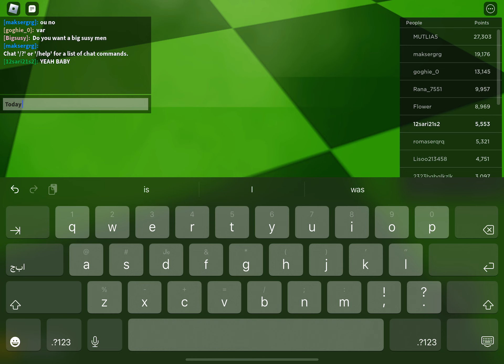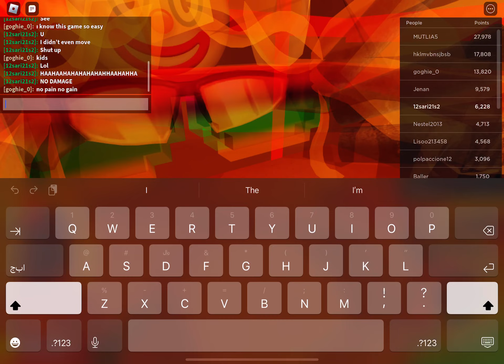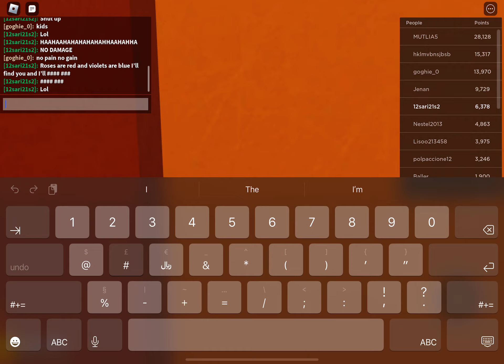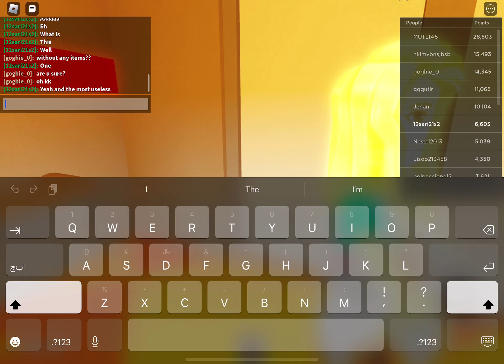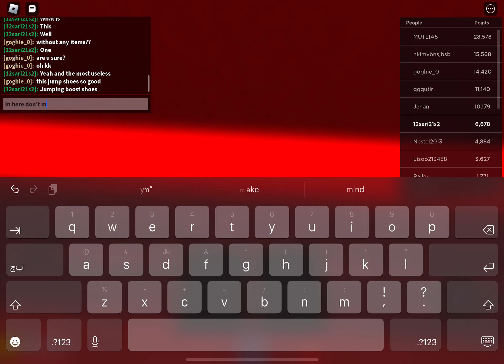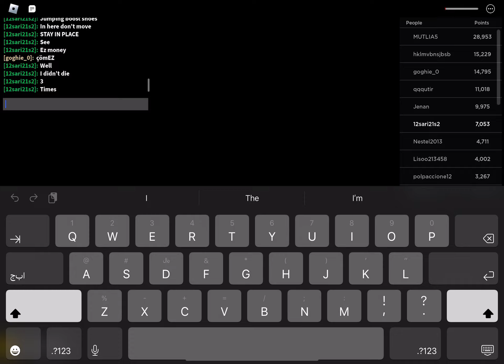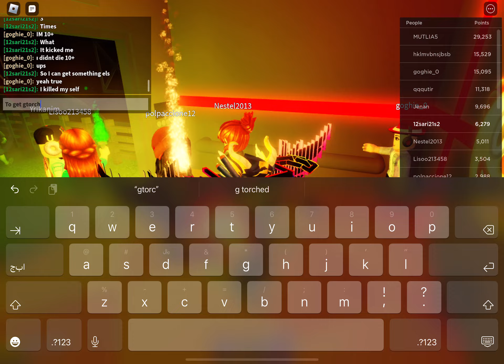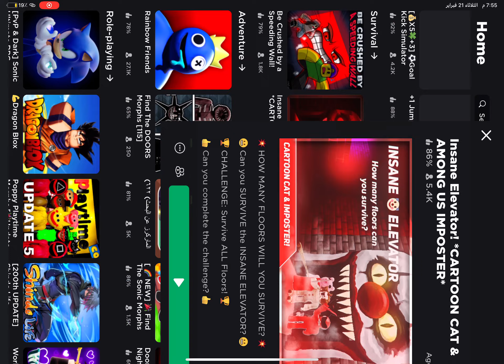(Part four) 18 minutes of me doing random stuff